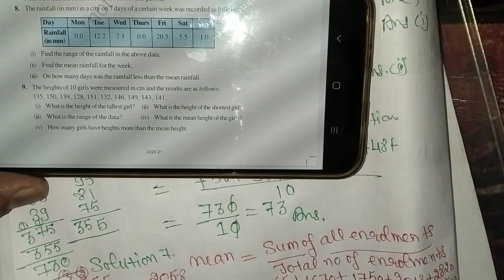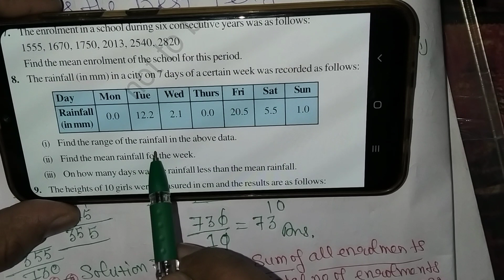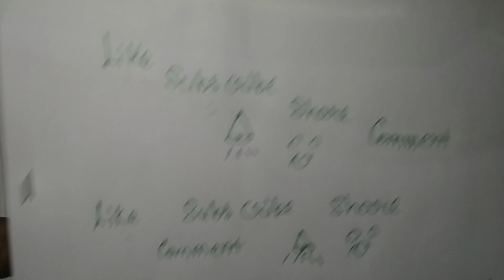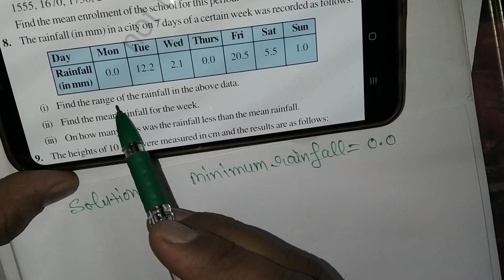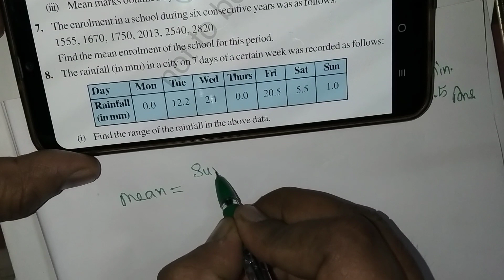8th ::Q || Ex. 3.1 ||DATA HANDLING|| 7th Class|| NCERT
8th ::Q || Ex. 3.1 ||DATA HANDLING|| 7th Class|| NCERT